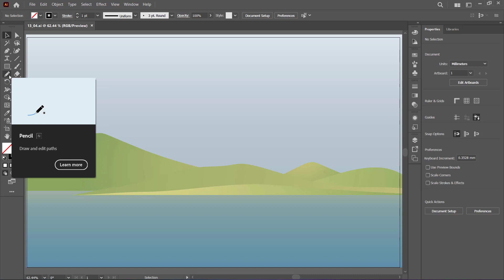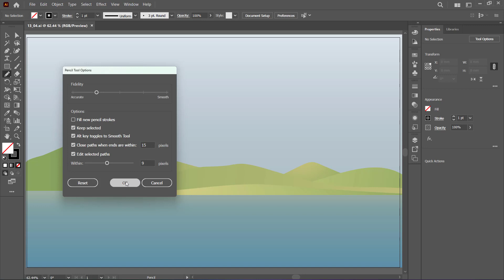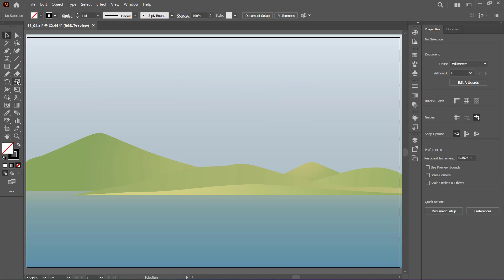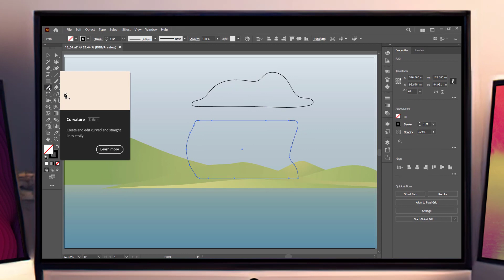آموزش ایلوستریتور / جلسه ۴۶ / ابزار مداد/ Pencil Tool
جلسه ۴۶ / ابزار مداد
در این جلسه خواهیم دید که چطور می‌توان با ابزار مداد خودمان دستی طراحی کنیم و ترسیم را انجام دهیم.

به طوطی آکادمی خوش آمدید.
ممنونیم که از بین تمامی منابع رایگان و غیر رایگان موجود برای آموزش این نرم افزار، با ما همراه شده‌اید

ما به شما اطمینان خاطر می‌دهیم که تمام تلاشمان را برای بالا بردن کیفیت آموزش‌ها انجام داده‌ایم و برای ضبط این دوره‌ی آموزشی بهترین منابع ممکن خارجی زبان را رصد و تحلیل کرده‌ایم.

در این کانال سعی ما بر ارائه‌ی بهترین آموزش‌ها برای بهترین نرم‌افزار‌های کاربردی است و امیدواریم با حمایت‌های خود ما را در قدم برداشتن در این مسیر همراهی کنید.

بنابرین ممنون می‌شویم حتما در کانال ما عضو شوید و ویدیوهای مورد پسندتان را لایک کنید. اگر هم کسی را سراغ دارید که دنبال چنین آموزش‌هایی می‌گردد حتما ما را معرفی کنید